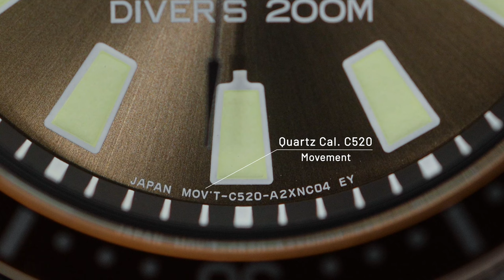LENGKAP SAMA DEPTH SENSOR | Citizen Promaster JP2007-17Y Aqualand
Kalau punya Citizen Promaster JP2007-17Y Aqualand, kamu nggak perlu instrumen diving lain!
Kamu harus tahu Citizen Aqualand adalah jam tangan penyelam pertama di dunia dengan fungsi depth gauge digital. Rilis pada 1985, tapi kejayaan itu berlanjut hingga JP2007-17Y ini!
Tes worth it atau engga dengan nonton sampai habis! Kalau sudah yakin, gas dibawa pulang pakai link di bawah👇